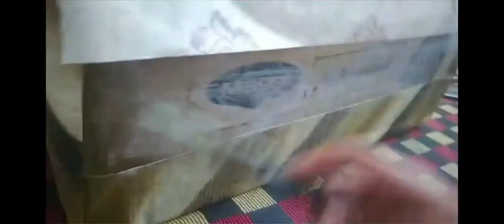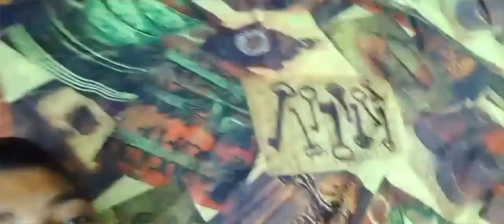Puji ke Creativity